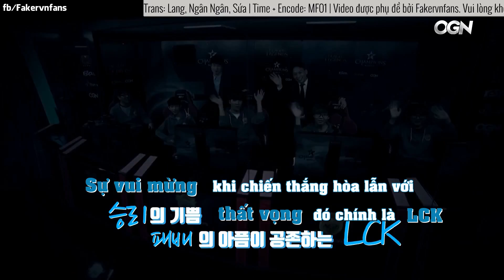[Vietsub] Produce LOL Ep 1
Source: OGN
Phụ đề được thực hiện bở @Fakervnfans. Tuyệt đối không được re-up.